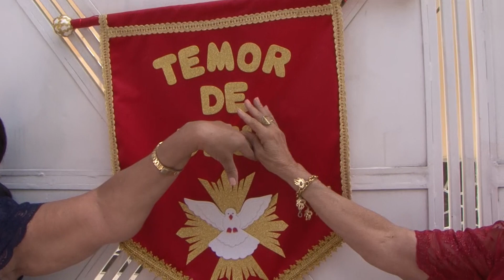Pré-festejo do Divino - Parte 3